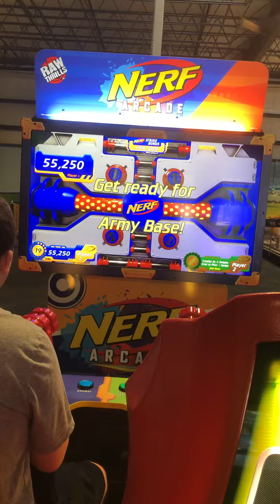The Oasis Family Fun Center Nerf Arcade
Nerf Arcade at The Oasis Family Fun Center